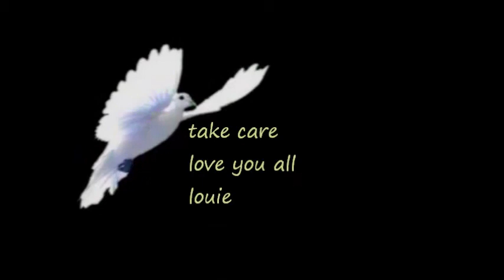Chem Trails 9/10/11- Breakfast Of Champions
I've been informed they're good for us.
Take Care,
Love Chow,
Louie